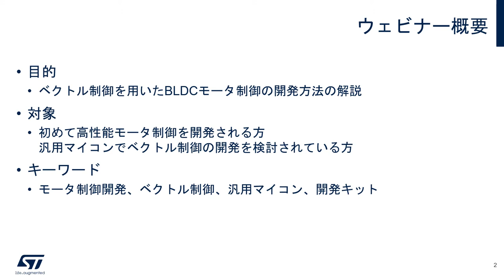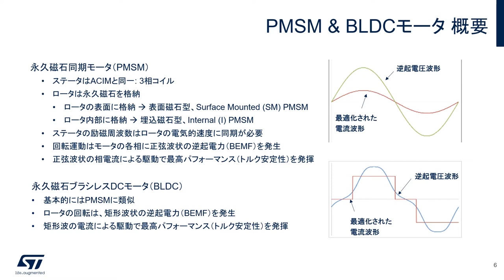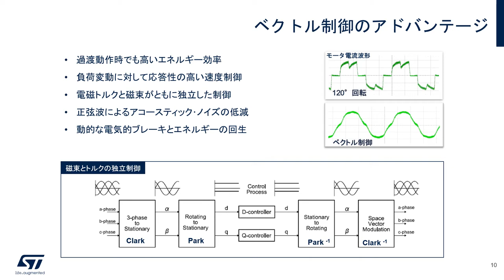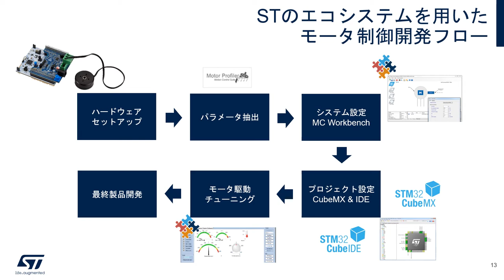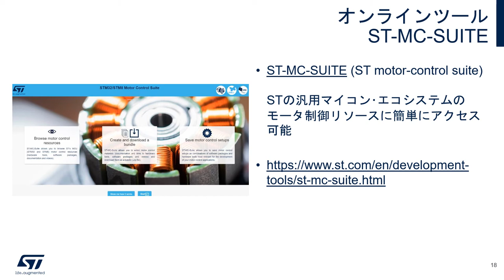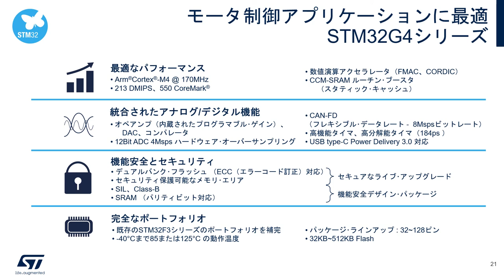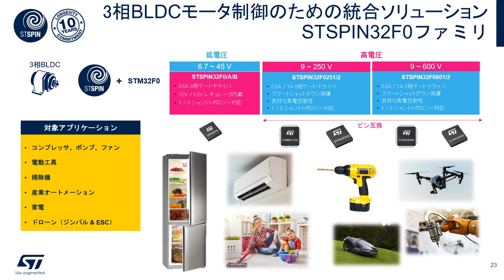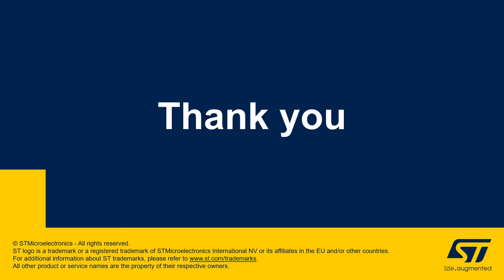汎用マイコンでゼロから作る高性能モータ制御システム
モータの中でも、静音性やエネルギー変換効率が高く、小型化が可能な3相ブラシレスDCモータ制御システム。このウェブキャストでは、STの汎用マイコン「STM32」を使って、BLDCモータの高精度な制御が可能なベクトル制御の導入方法を解説します。また、スピーディなモータ制御システム開発を可能にする製品、開発ボード、ソフトウェア開発キットもご紹介します。